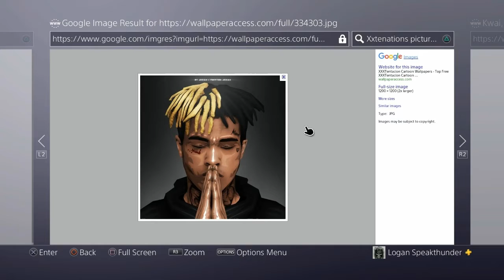clip goosbums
SHAREfactory™